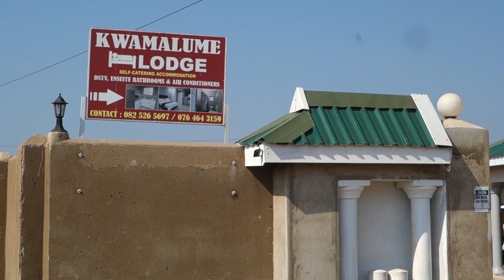UMEMULO KATHABISILE NDLOVU, EJOZINI: UMHLABA UHLANGENE (FULL VIDEO) ONLY THE BRAVE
PROUD ZULU MAN FROM MBUMBULU, HERE TO REVIVE AND PRESERVE OUR ZULU HERITAGE THROUGH IJADU.